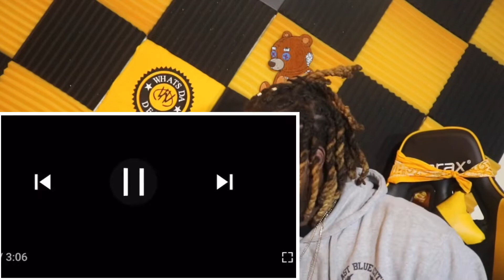Cashpaid Elway Rio Da Yung OG “TYPE OF TYME” Reaction